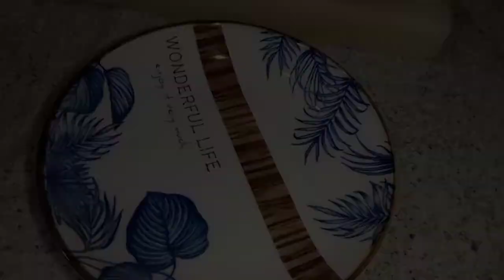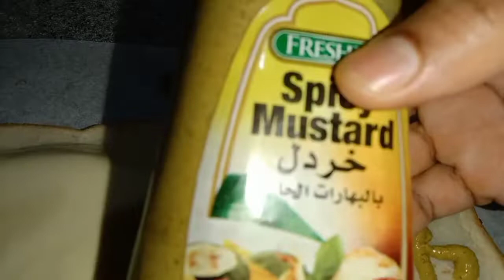পাউরুটি বার্গার স্যান্ডউইচ।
মজাদার স্যান্ডউইচ।

মাংসের বার্গার, সাইজ পিয়াজ, সাইজ টমেটো, সাইজ চিছ।